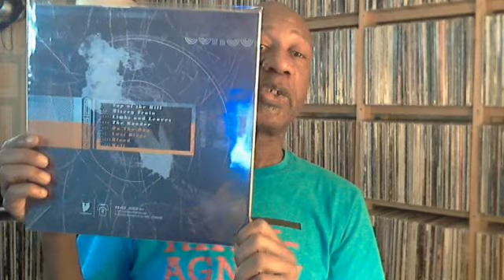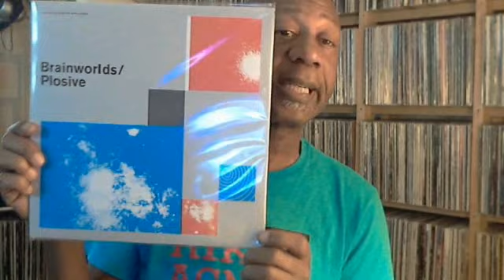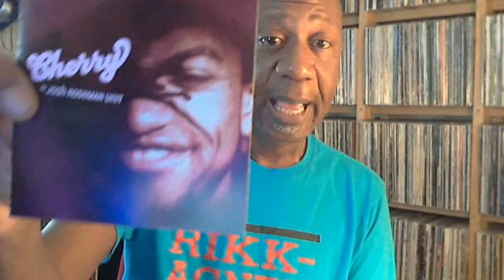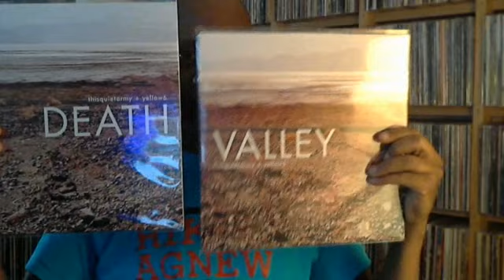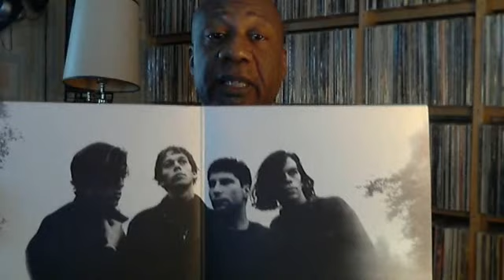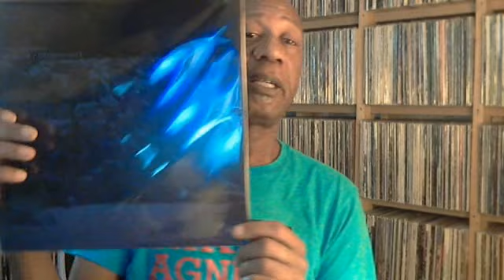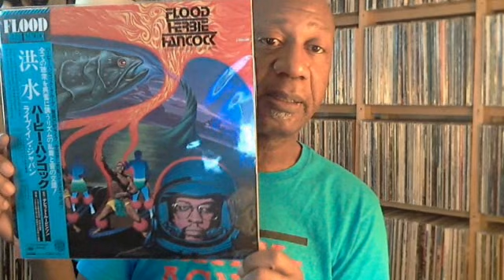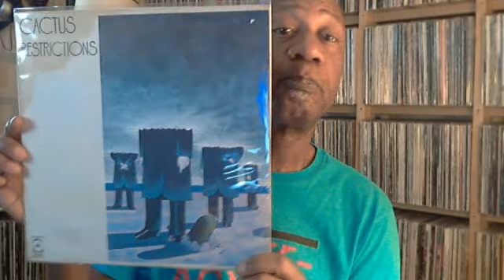Vinyl Update# 164: Brainworlds, Ride, Santigold